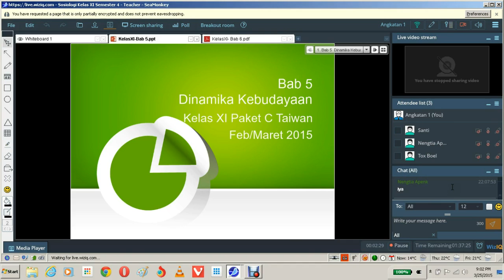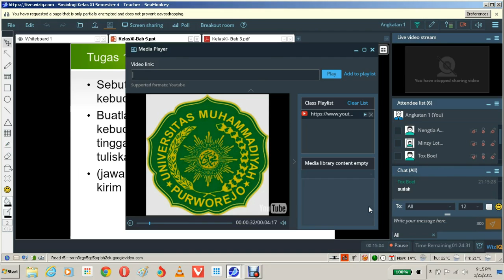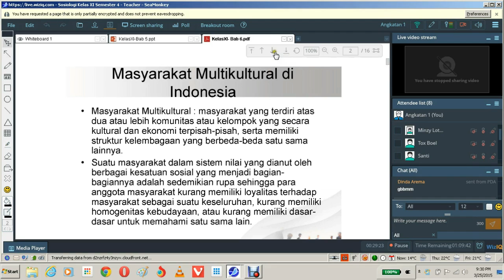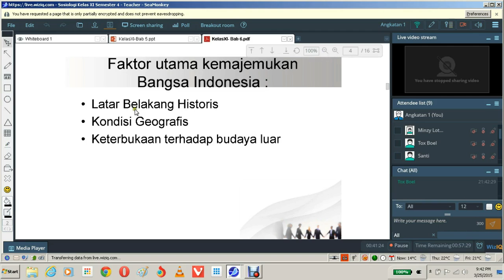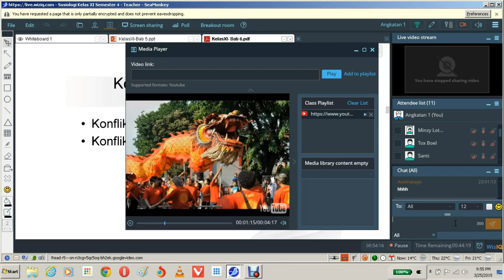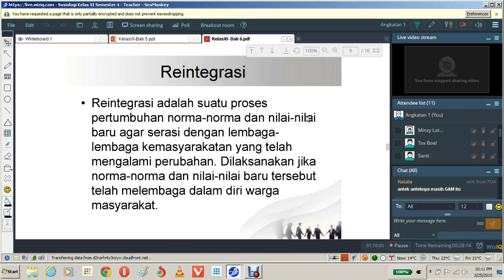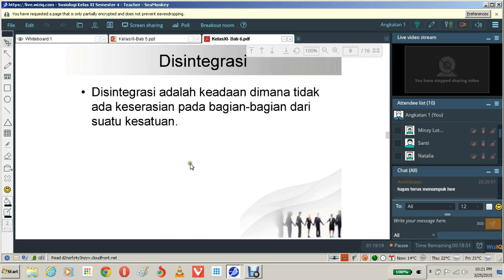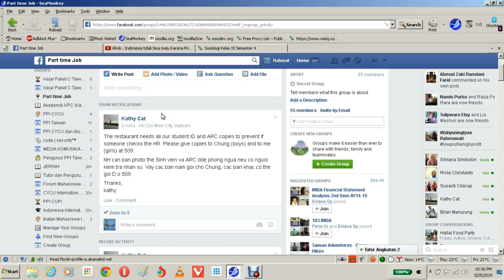Sosiologi Kelas XI - 25Mar2015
Sosiologi Kelas XI Paket C Taiwan, Multikultural Indonesia.